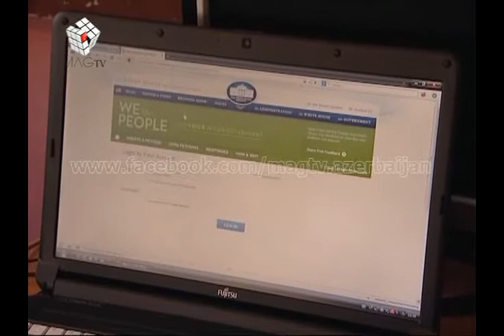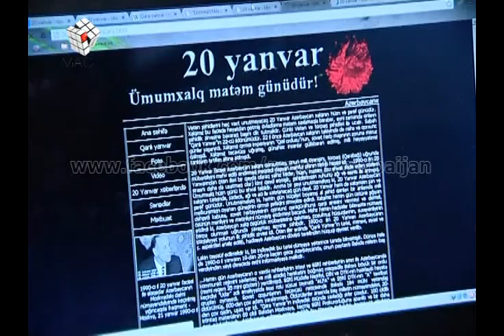MAG Eyyub (İnformasiya müharibəsi) -Lənkərandan